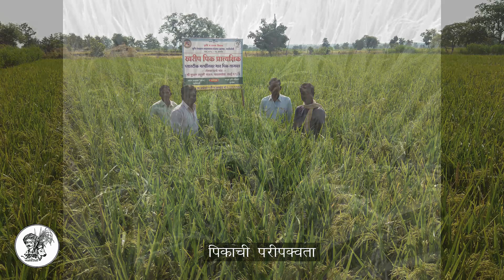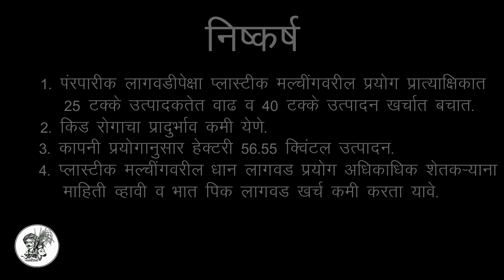PADDY CULTIVATION ON MULCHING PAPER AT KURKHEDA प्लॅस्टीक मल्चींगवर भात लागवड अभिनव तंत्रज्ञान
Project Director, Agriculture Technology management Agency (ATMA), Gadchiroli
प्रकल्प संचालक (आत्मा) गडचिरोली